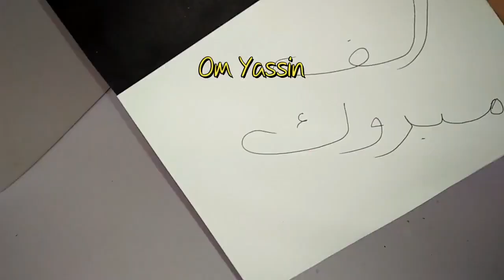طريقة عمل بطاقة تهنئة أو دعوة على شكل فستان فرح وبدل - Greeting card or invite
طريقة صنع بطاقة تهنئة أو دعوة على شكل بدلة / DIY Love Heart Greeting Card
طريقة عمل بطاقة تهنئة أو دعوة على شكل فستان \   Greeting card or invite a dress